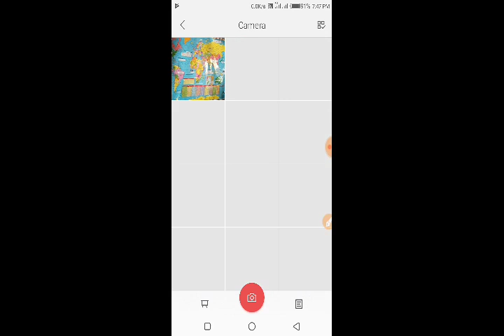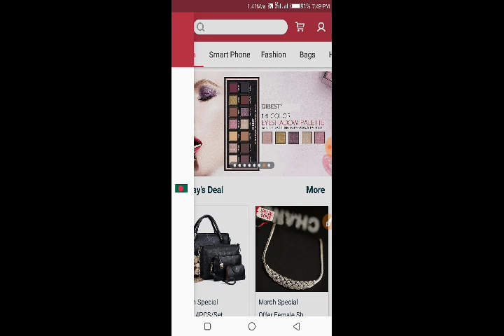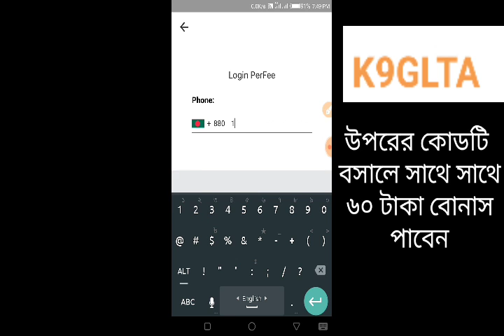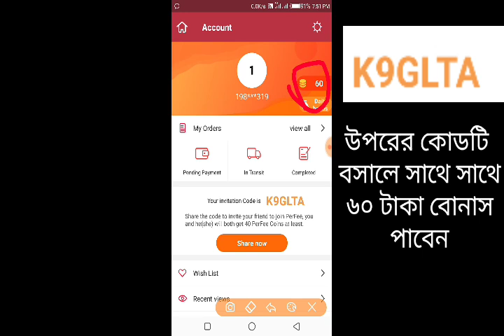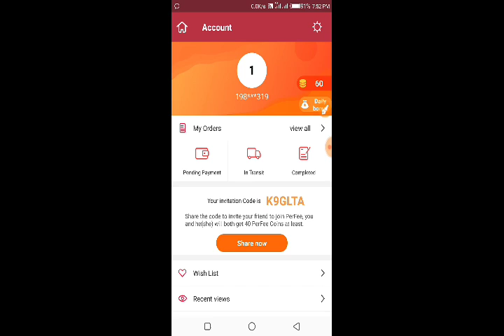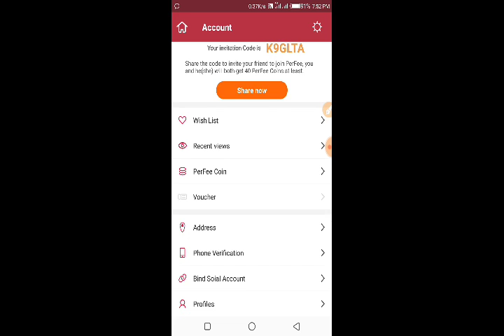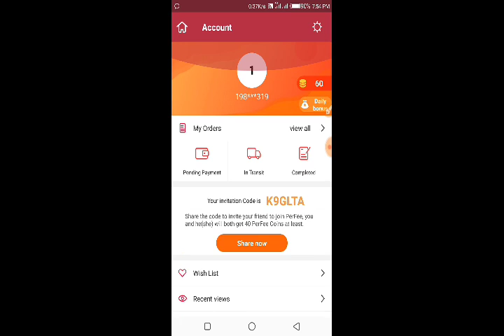How to perfee Online shoping in Bangladesh_Bonus Unlimited free shoping